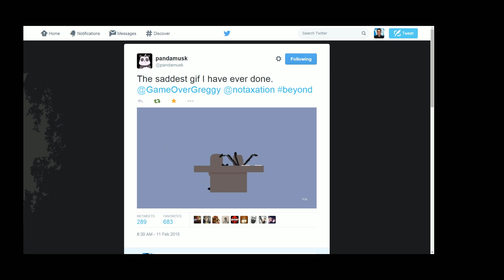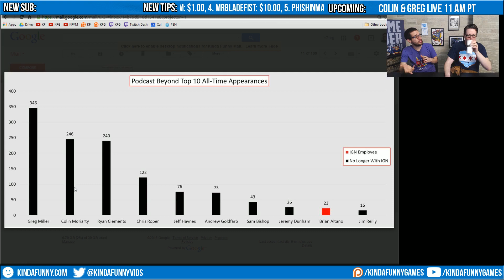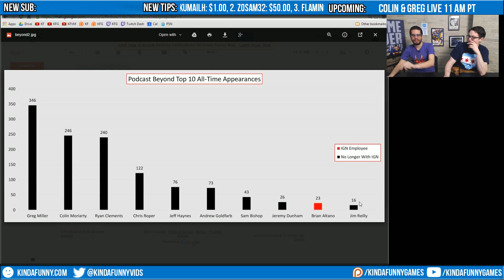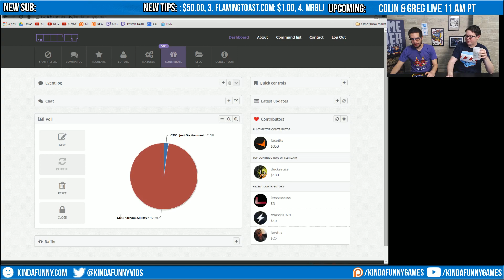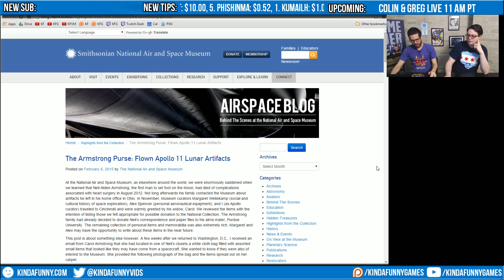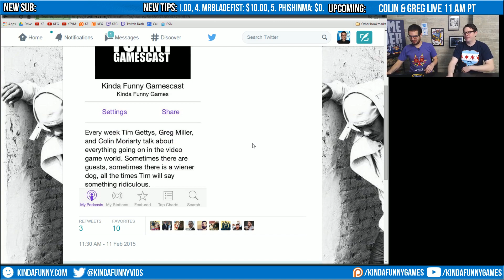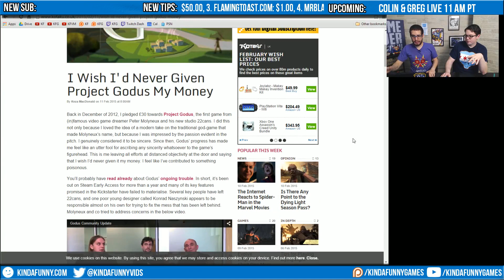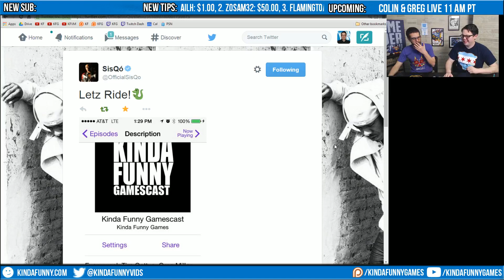Colin and Greg Live (2/11/15) - Kinda Funny Archives